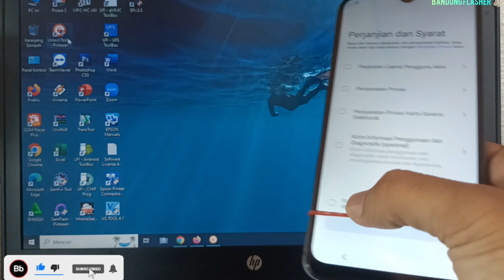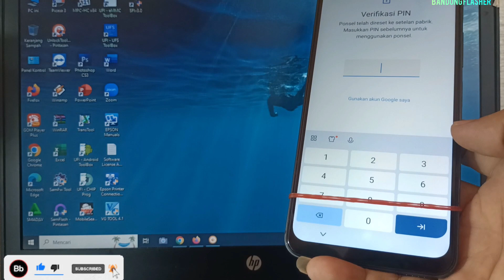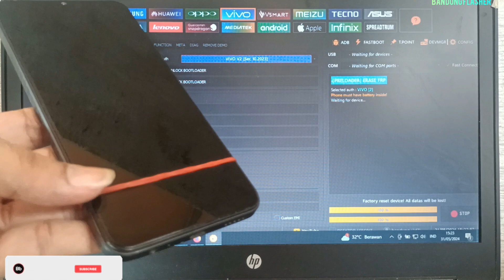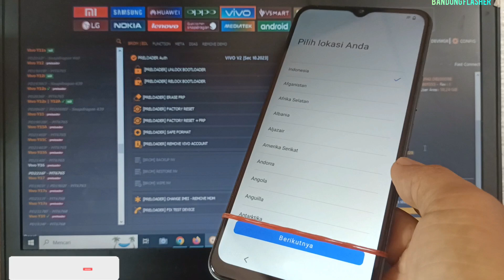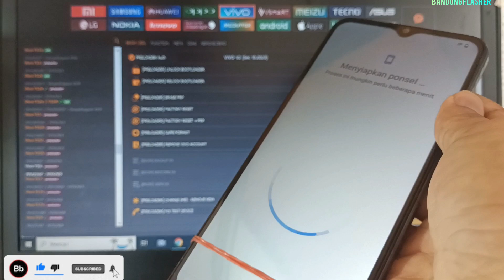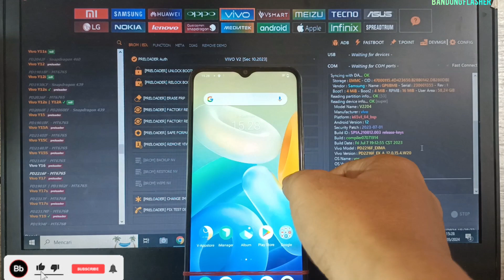Vivo Y16 Lupa Akun Google Via Unlock Tool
Cara hapus google akun Vivo y16 via unlock tool sangat lah mudah hitungan detik silahkan dicoba untuk pemula